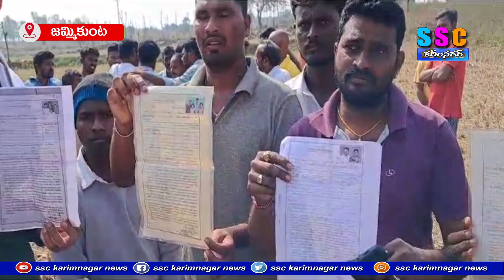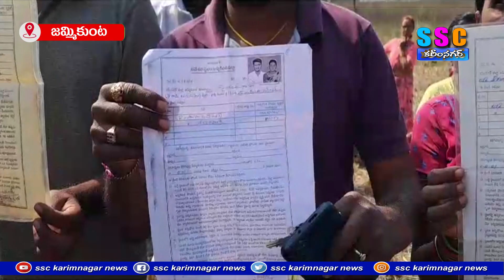నివేశన స్థలాల హద్దులు చూపించండి ప్లీజ్ ...SSC NEWS KARIMNAGAR – 15.12.2023